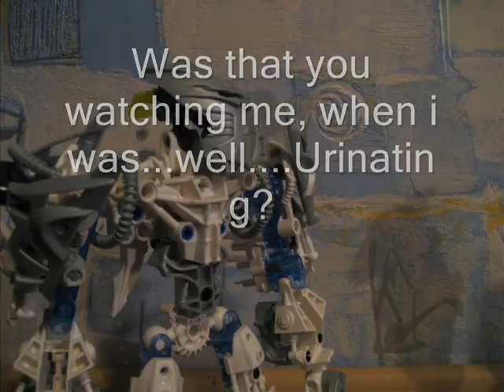Somebody's watching me!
Enjoy the brand new stop-motion made by. me! X3
I love the credit part! XD

P.S. I Gotta get a new intro...Any Ideas? ._.